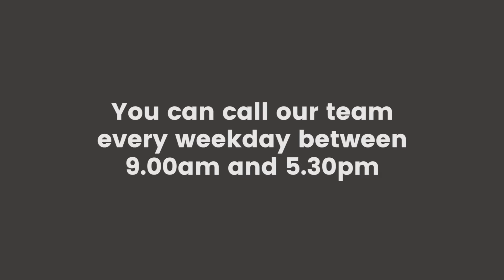Operatic Operators | Business Car Manager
Car lease firm Leasing Options gave customers a very different welcome this morning with operatic operators.

It was their intriguing part in World Opera Day!